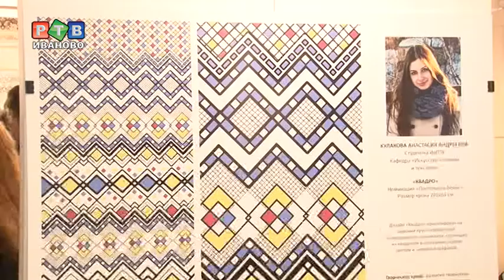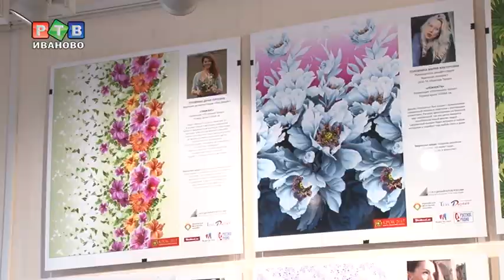"Крок-2017": искусство в деталях